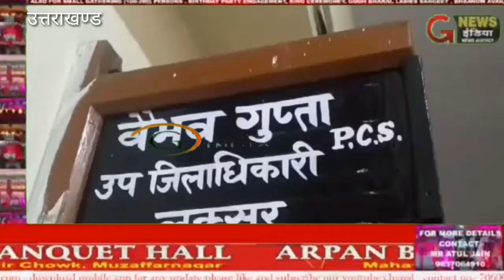आयोजित किए जा रहे शिविर के आयोजन पर 1 दिन बाद लगी रोक।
ना लगाकर मोबाइल वैन के जरिए लोगों को मतदान के लिए जागरूक करेगा।विनस चावैयी  लकर जिला प्रशासन ने हर विधानसभा क्षेत्र में शिविर लगाकर लोगों को जागरुक करने का निर्णय लिया था।लक्सविधाभा म 34  खानुर विधानसभा में 25 शिविर लगाए जाने थे।बीते द लक्सरर खानपर के 2 गांव में शिविर का हुआ था आयोजन।अभियान क जिला नोडल अधिकारी मनमोहन कुंडियाल ने बताया कि अब शिविर लगाकर नहीं बल्कि मोबाइल वैन के जरिए लोगों को जागरूक किया जाना है जिसकी तैयारी की जा रही है।